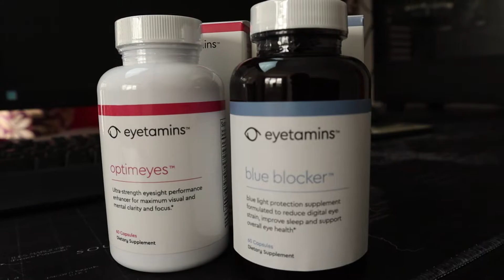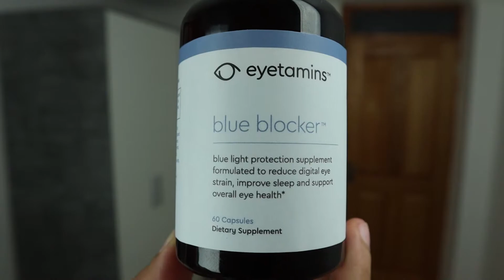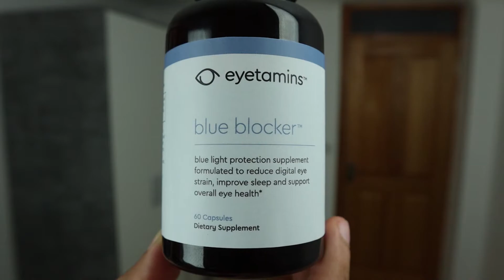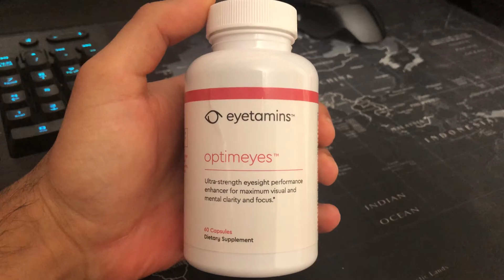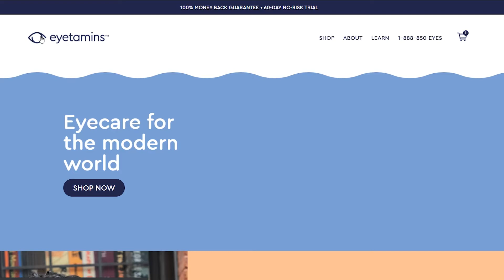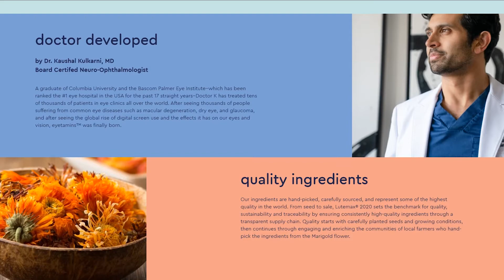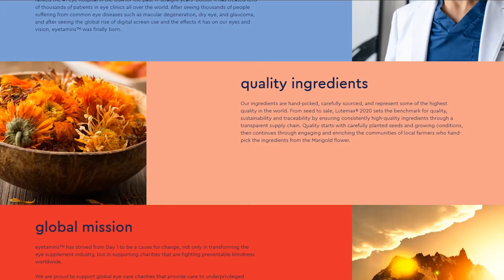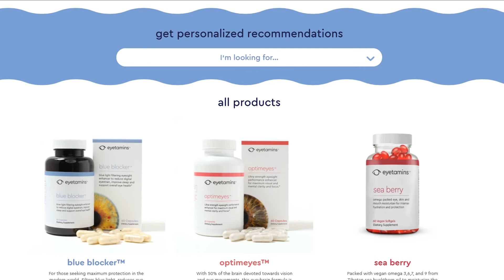Eyetamins Eye Vitamins Review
An honest review of Eyetamins eye vitamins for dry eye and digital eye strain.